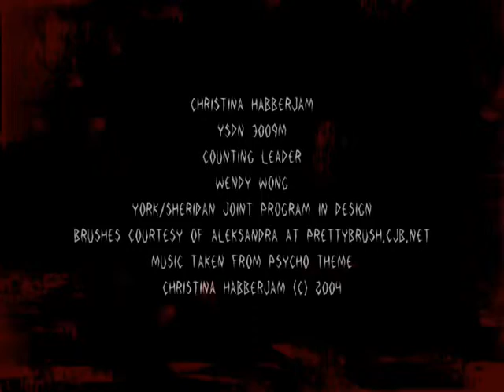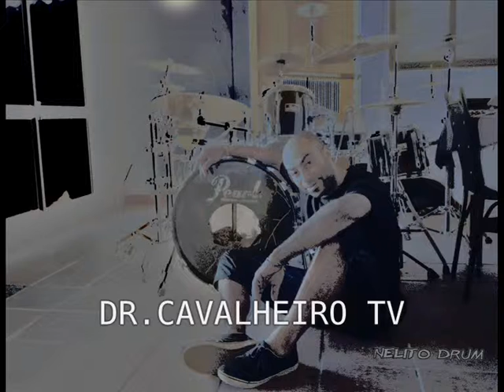NELITO VALA - TOUR 2012 DR.CAVALHEIRO - PORTUGAL ROCK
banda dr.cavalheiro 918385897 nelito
concertos de norte a sul ,concentraçoes motards,semanas académicas bares,discotecas.

nelito-bateria e voz
vania-voz convidáda
diogo-guitar e voz
paulinho-baixo e voz

Equipa Técnica:
Pedro Salvador "Costinha" - Roadie / Técnico
João Silvério - Roadie / Técnico
Miguel - Técnico de som
paulo rico - designer
nuno ruas - produtor